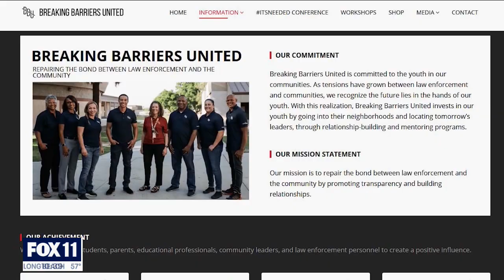Chino police officer embraces being 'a change maker' full-time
Corporal Ryan Tillman is the focus of a new documentary on his efforts to bridge the gap between cops and community. FOX 11's Christine Devine shares his story.